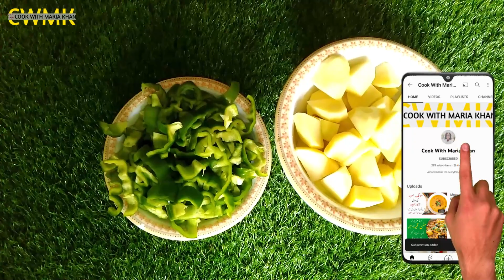Aloo Shimla Mirch Recipe | Potato & Capsicum | Ramadan Recipe | Urdu/Hindi | Cook With Maria Khan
Here's a Aloo Shimla Mirch Recipe ( Potato & Capsicum ) Ramadan Recipe. Do watch it, try it and tell me how was it.

IF YOU HAVE ANY QUESTIONS PLEASE DO ASK IN THE COMMENT BOX.
OR
IF YOU WANT TO REQUEST ANY  RECIPE, PLEASE MENTION IT IN THE COMMENT BOX.

Cook With Maria Khan